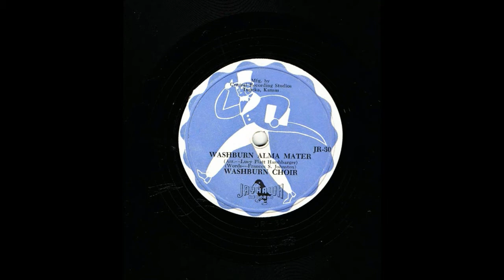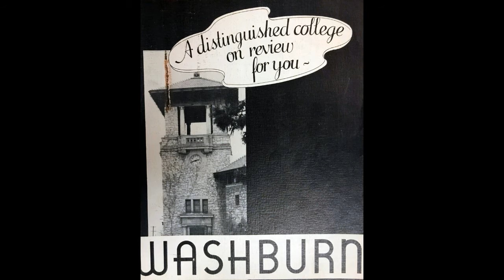Washburn Alma Mater, Washburn University, Topeka, KS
The Alma Mater for Washburn University of Topeka, KS is sung by the Washburn Choir on this 1950's era 78 rpm record on Jayhawk Records, manufactured by Central Recordings Studios, Topeka, KS.  The director of the Washburn Choir is not listed nor is the date of this recording.